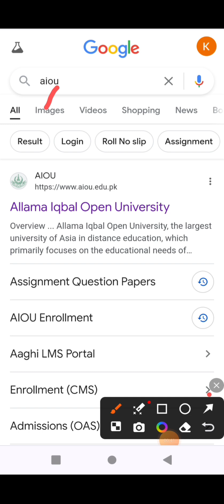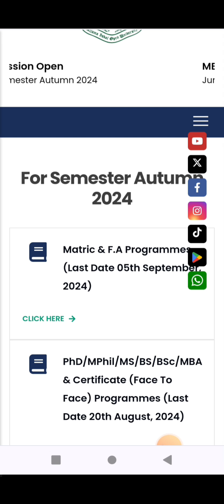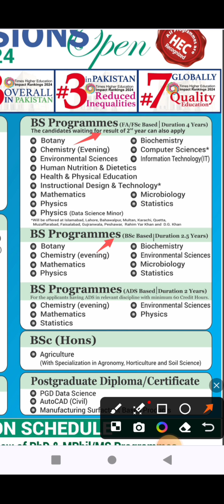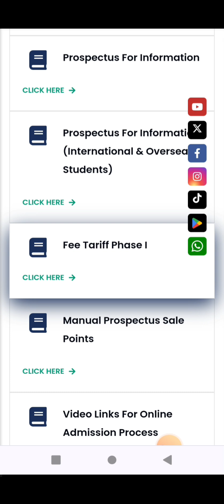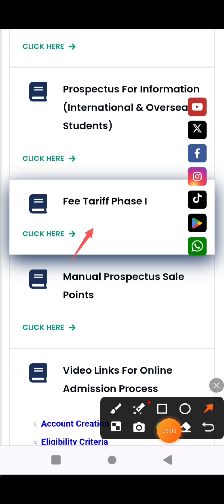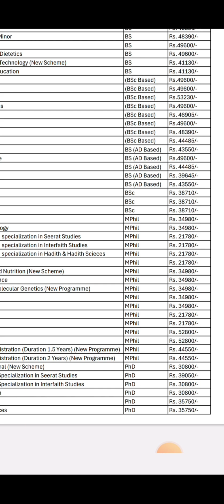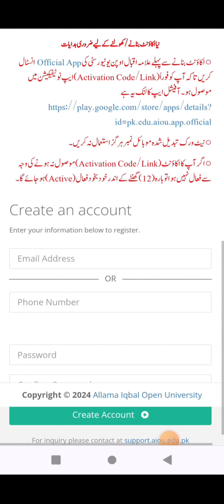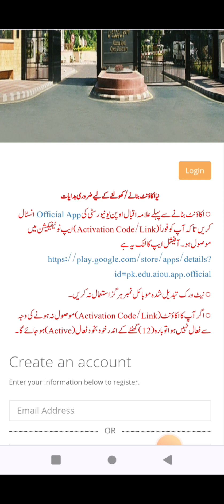Aiou Class Matric f.a BS m.phil PHD fresh admission open Semester Autumn 2024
Allama Iqbal Open University Class matric f.a BS m.phil phd Fresh Admission Open Semester Autumn 2024 Aiou fresh admission open class bs 4 year 2.5 year And 2 year BS

Aiou fresh admission online apply Method link